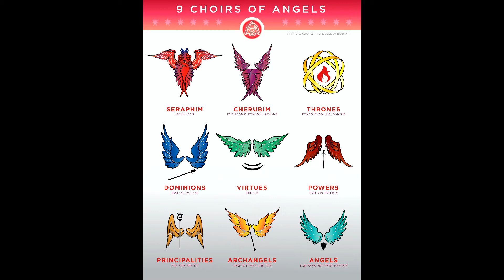Week #5 Angels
Join us for this uplifting series about the power of angels. In this final episode, learn how the angels connect you with God and protect from the other not-so-good angels!